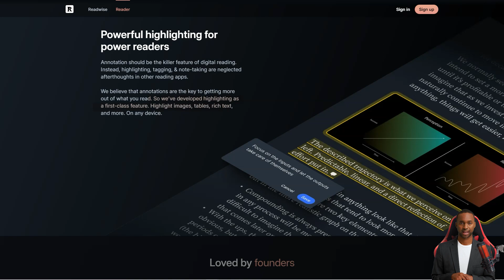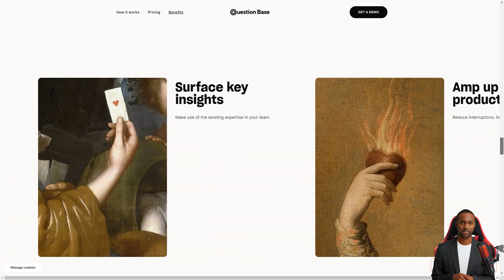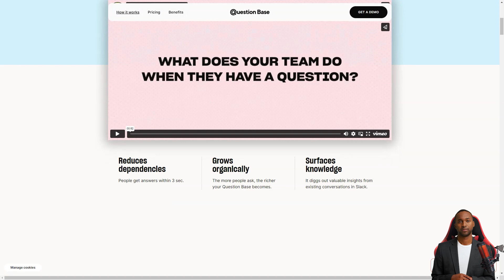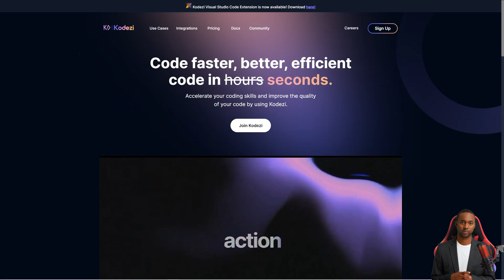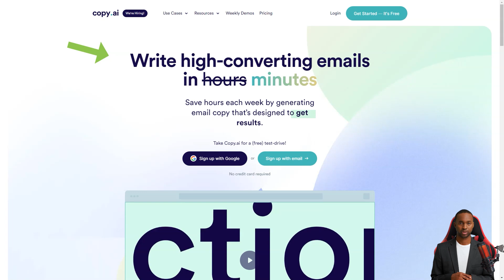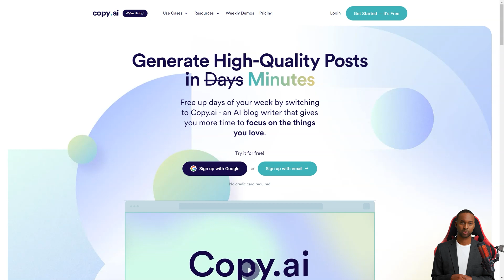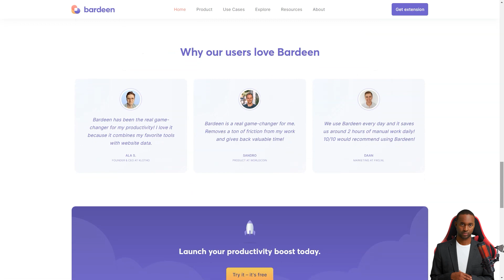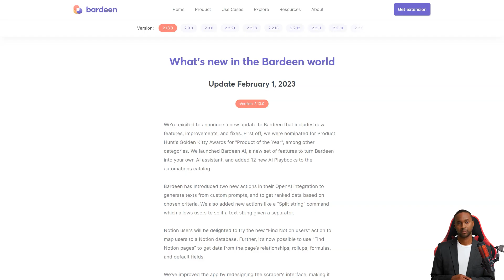5 Crazy AI Tools & Websites That Actually Work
00:01 Intro
03:21 About Ai Tools
07:48 How it Works
08:03 5 Crazy AI Tools & Websites That Actually Work
08:10 Outro
In this video, we will be diving into the fascinating world of AI tools and AI websites, which are revolutionizing the way we interact with technology. AI, or artificial intelligence, is a rapidly evolving field that is changing the way we live and work, and in this video, we will explore some of the latest developments in this exciting area.

One of the most exciting developments in AI is the emergence of AI tools that can be used to automate a range of different tasks. From chatbots that can answer customer queries to predictive analytics software that can help businesses make better decisions, these tools are making our lives easier and more efficient.

We will also be exploring the world of AI websites, which are websites that use artificial intelligence to provide a more personalized and engaging user experience. These websites can analyze user behavior and preferences to deliver content and recommendations that are tailored to the individual user.

Throughout the video, we will discuss the different ways in which AI tools and AI websites are being used to improve our lives and change the way we interact with technology. We will also explore some of the ethical and social implications of these developments, such as concerns around privacy and data security.

Overall, this video is a fascinating exploration of the world of AI tools and AI websites, and the ways in which artificial intelligence is changing the way we live and work. It is a must-watch for anyone interested in the future of technology and the role that AI will play in shaping our world.
5 Crazy AI Tools & Websites That Actually Work